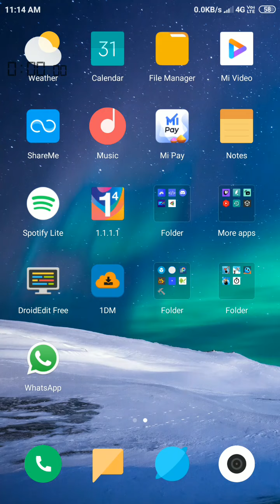Getting over Soccer Game,Speedrun in 3 mins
new game for speedrunning